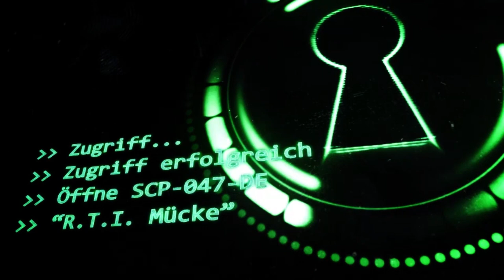SCP-047-DE: R.T.I. Mücke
🎄Türchen 4🎄
"Bei SCP-047-DE handelt es sich um eine Miniatur-Kampfdrohne in der Form einer Mücke, mit einem Durchmesser von einem Zentimeter und dem Gewicht von knapp 3,0 Milligramm."